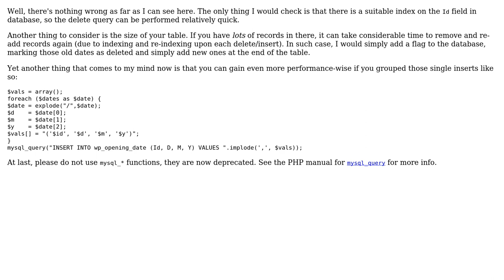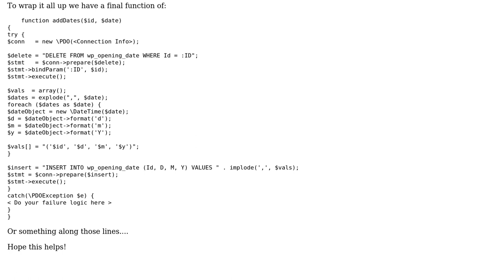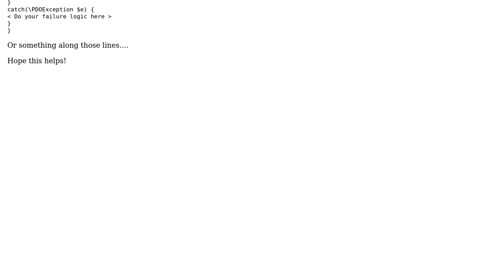Delete matching ID and insert new data (2 Solutions!!)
Delete matching ID and insert new data

With thanks & praise to God, and with thanks to the many people who have made this project possible! | Content (except music & images) licensed under CC BY-SA | Music | Images & others | With thanks to user Zathrus Writer user sudobangbang user l2aelba and the Stack Exchange Network Trademarks are property of their respective owners. You are responsible for your own actions.